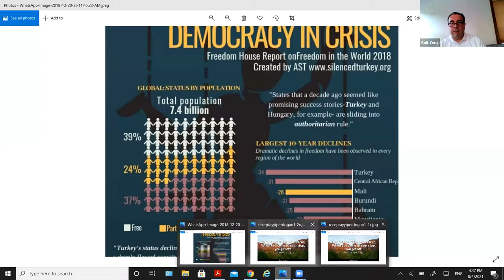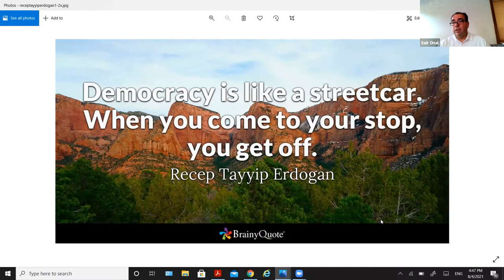International Young Leaders Conference Panel 3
Pandemics and Protests: Part II is the theme of the 2021 International Young Leaders Conference that was held Aug. 4 2021 as a Zoom event. Internationally acclaimed experts will engage with the college and high school interns who participated in the council's summer internship and enrichment program.